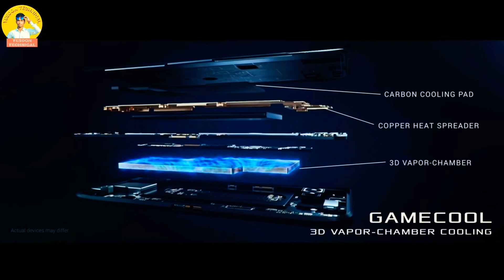ASUS ROG phone, killer gaming phones Asus ROG - Price ₹70000!!! Amazing PUBG experience ROG🔥🔥🔥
Asus ROG Phone Set to Launch in India Today, How to Watch Live Stream

Asus ROG Phone, the Taiwanese mobile maker's only gaming smartphone, is all set to launch in India today. The company's gaming brand Republic of Gamers (ROG) had first unveiled the handset at Computex in June this year. At the time of its announcement, the world's first smartphone with a 3D vapour-chamber cooling system was also promised to arrive in India. The key features of the ROG Phone include ultrasonic AirTrigger touch sensors, a gamer-centric design with side-mounted ports optimised for landscape-mode, an AMOLED display with HDR visuals, a 90Hz refresh rate, and a 1ms response time, Qualcomm Snapdragon 845 SoC clocked at up to 2.96GHz, Qualcomm Adreno 630 GPU, and more. Notably, the smartphone's India launch is scheduled to begin at 12pm IST. Also, Asus will live stream the ROG Phone launch event on YouTube.

 ROG Phone expected price in India

When Asus unveiled the ROG Phone at Computex 2018, it did not provide any price or availability details. The Taiwanese company is all set to launch the handset in India on November 29, where it is expected to reveal all pricing and availability details. The Asus ROG Phone was launched in the US last month, with prices starting at $899 (roughly Rs. 63,400) for the 128GB inbuilt storage variant and $1,099 (roughly Rs. 77,500) for the premium 512GB storage model

ROG Phone specifications, features

The Asus ROG Phone runs Android 8.1 Oreo-based ROG Gaming UI. The smartphone features a 6-inch full-HD+ (1080x2160 pixels) AMOLED display with 90Hz refresh rate and 1ms response time, 108.6 percent DCI-P3 colour gamut, and 10000:1 contrast ratio. It is powered by the Qualcomm Snapdragon 845 SoC, paired with the gaming-optimised Adreno 630 GPU, and 8GB of RAM.

In the camera department, the Asus ROG Phone bears a dual rear camera setup with a 12-megapixel primary sensor and an 8-megapixel secondary sensors. There is an 8-megapixel selfie camera as well.

The Asus ROG Phone is equipped with up to 512GB of inbuilt storage. Connectivity options in the smartphone include Wi-Fi 802.11a/b/g/n/ac/ad, Bluetooth 5.0, GPS, AGPS, Glonass, USB Type-C port, NFC, and 3.5mm jack. Sensors on board the handset are accelerometer, ambient light sensor, compass, gyroscope, proximity sensor, and ultrasonic AirTrigger sensors.

The smartphone packs a 4000mAh battery that Asus claims to provide 7 hours of Wi-Fi gameplay. The battery is capable of getting to 60 percent of charge in 33 minutes, the company claims. In terms of dimensions, the Asus ROG Phone measures 158.8x76.2x8.6mm and weighs 200 grams.

Fezez75i
Yesdon Technical